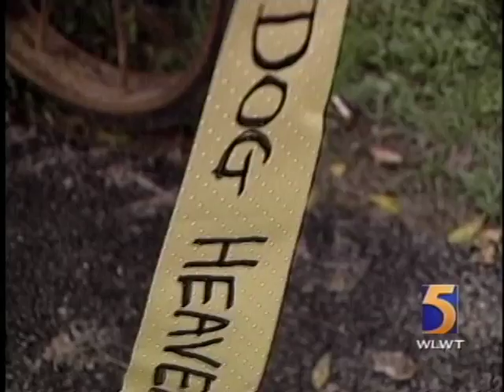RABBIT HASH - TRAILER VERSION A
Jude Gerard Prest - Executive Producer, Director, for LifeLike Productions - RABBIT HASH - CENTER OF THE UNIVERSE chronicles the TRUE story of a small Kentucky town that actually elected a DOG as their mayor.

(FEATURE FILM DOCUMENTARY)